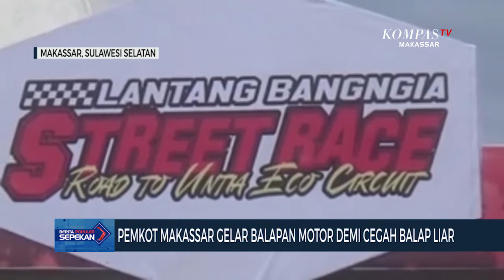Berita Populer Pekan ke-4 April 2022